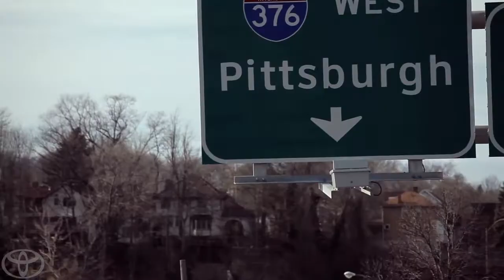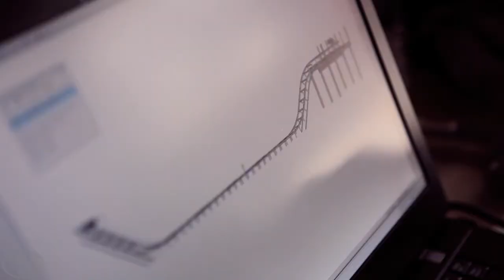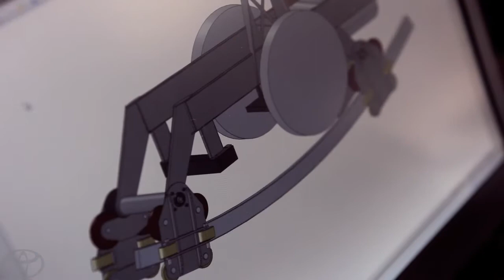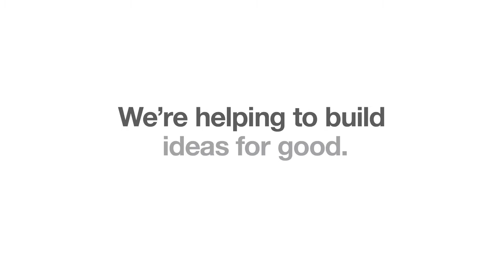Ideas For Good - Prius Powered Rollercoaster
Ideas For Good was an initiative which invited consumers to repurpose Toyota's automotive technology to benefit society in the non-automotive space.

A team of leading experts, including an editor of Wired and a Stanford professor, narrowed down the over 18,000 submissions to the top 25 ideas which had the most potential to help mankind. The general public then chose the top 5 winners from those top 25 finalists.

These five winners, working with Toyota, Carnegie Mellon University, and Deeplocal, rapid prototyped these ideas in a highly publicized weekend. One of the winners ideas, an air purification system utilizing the Prius solar fan, is being tested today and has the potential to save millions of lives.

This video was a proof of concept produced by Toyota. I was the Associate Creative Director on the project while working at Saatchi & Saatchi Los Angeles.